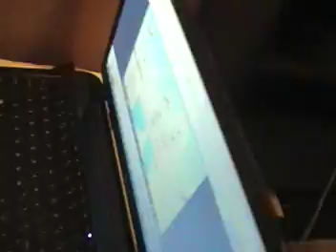The Country Episode 156 A Windy November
I Am Watching The House While I Go Outside To See The Windy Weather While My Sister's Computer Freezes Up...

This Was Filmed On November 21st 2015